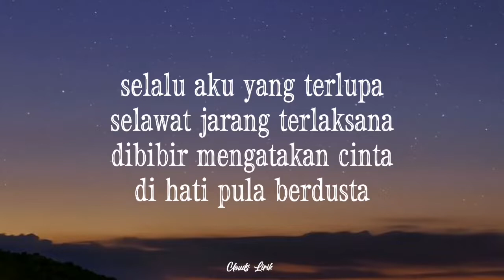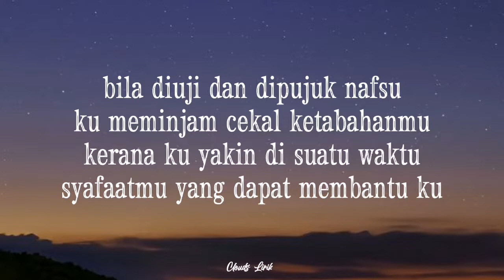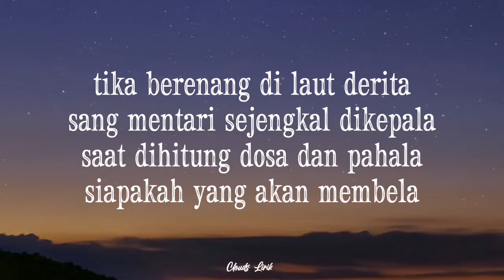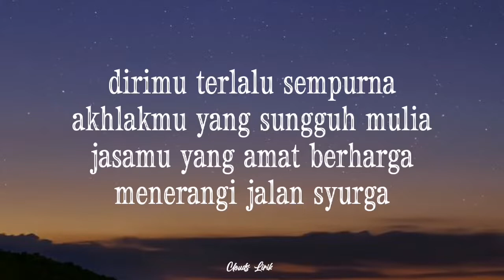HIJJAZ - Engkau Insan Sempurna | ( Video Lirik )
🎶 Title : Engkau Insan Sempurna
🎙️ Singer : Hijjaz
📸 Wallpaper : Pinterest